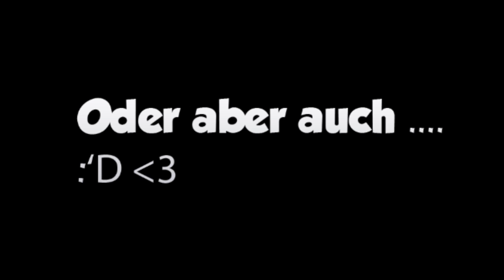Lustige Folge! - Quick Survival Games [Minecraft] mit PhiPha | TheBietz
Hier könnt ihr mich alles fragen :):
∞∞∞∞∞∞∞∞∞∞∞→ＭＥＨＲ ＡＮＺＥＩＧＥＮ←∞∞∞∞∞∞∞∞∞∞∞

Dieses Video hat dir gefallen?

-► Weiterhin viel Spaß auf meinem Kanal! :-3

-►Server-IP: gommehd.net
-►Map: soo viele :D

Copyright:
Minecraft™